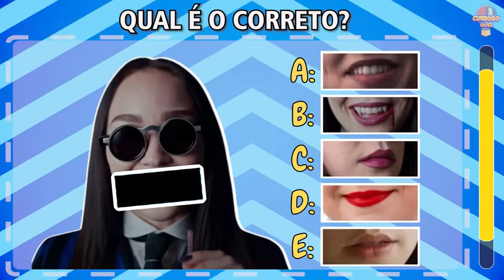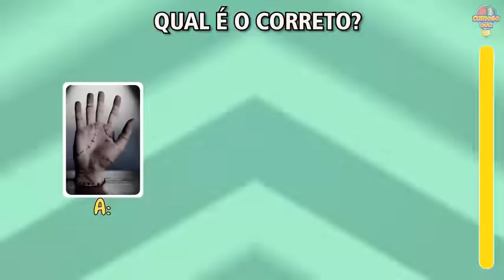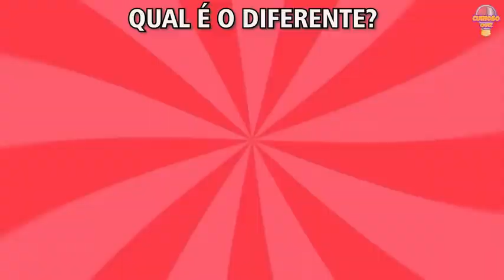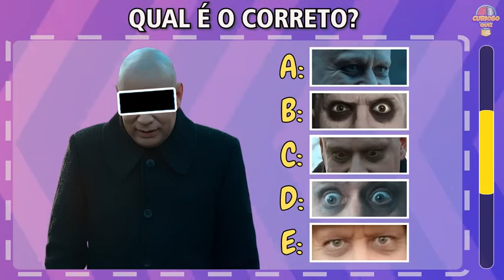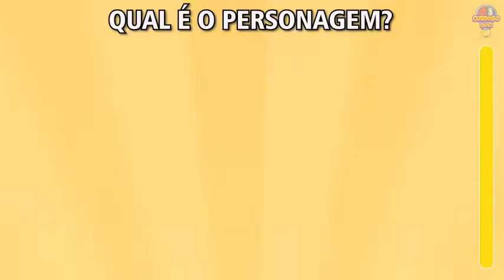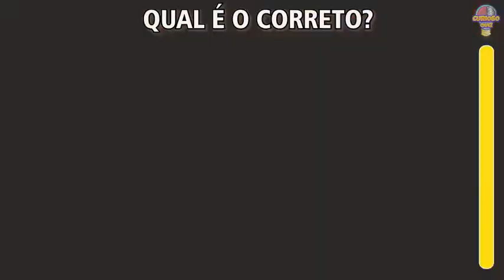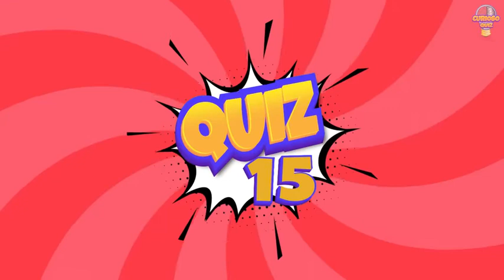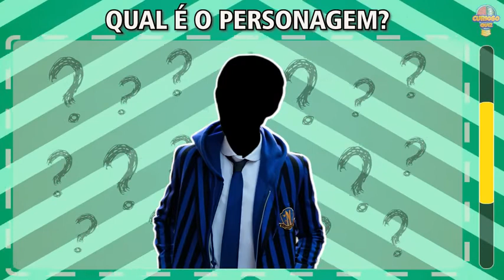Jogos e Desafios Wandinha para se Divertir.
Se divirta...